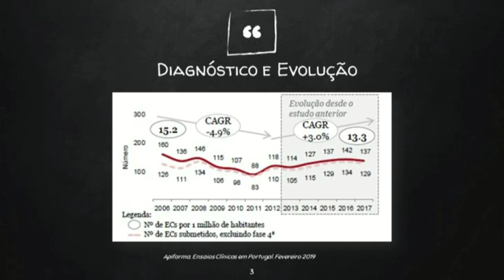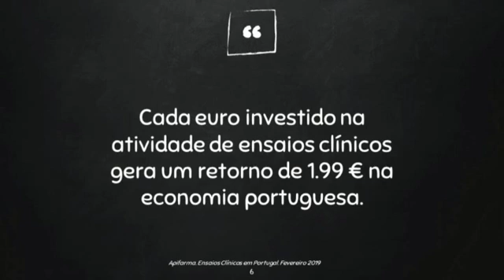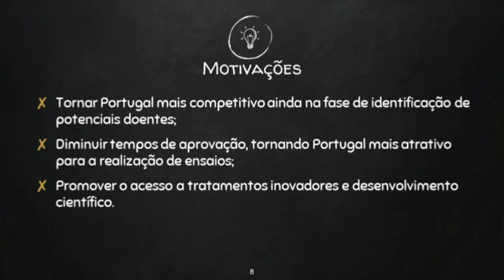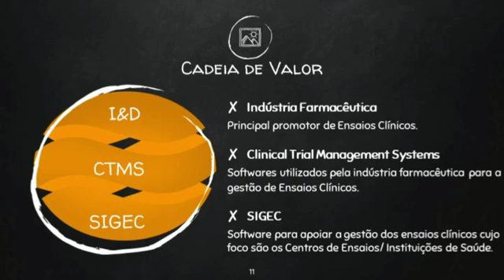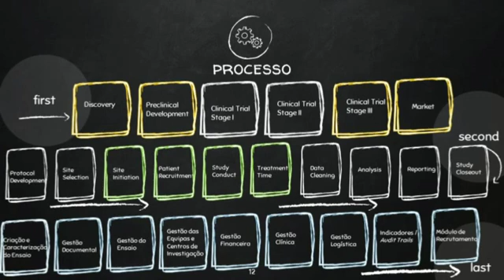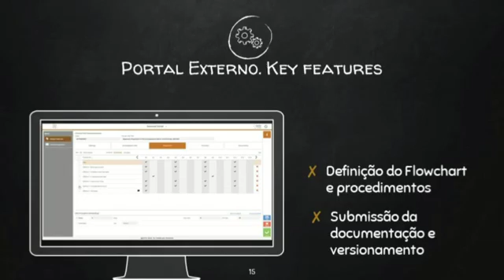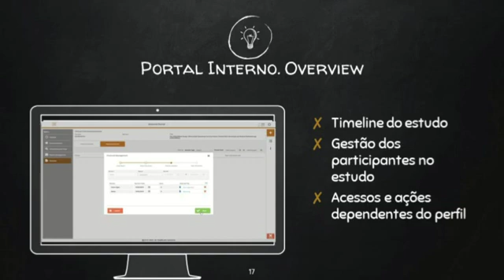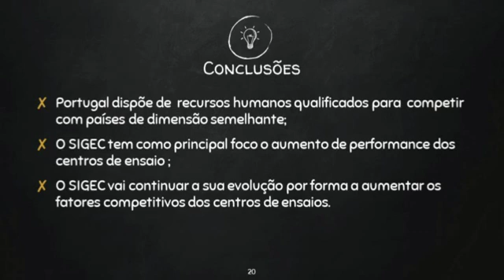Conferência "Saúde e Inovação Digital", 10 de dezembro de 2019 | PAINEL 3, Tiago Amaral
PAINEL 3: “QUAL POTENCIAL DOS DADOS EM SAÚDE? MELHORES CUIDADOS, MAIS INOVAÇÃO?”
Ensaios clínicos – Oportunidades e Desafios (Caso SIGEC)
Tiago Amaral | Glintt